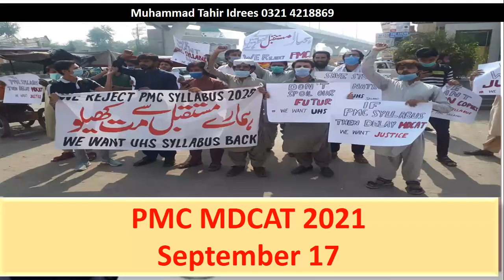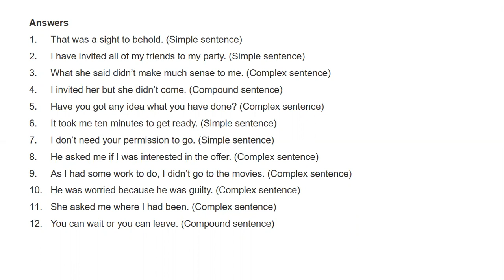PMC MDCAT Cancelled ?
PMC MDCAT should be cancelled. The exams are not fair and transparent.